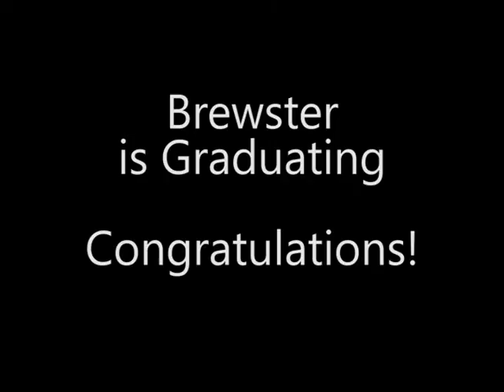Senior Video Jordan by Loden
Lakeside TV Senior Tribute Video